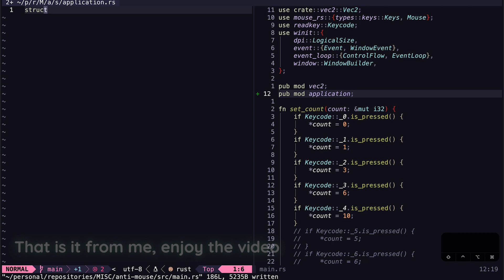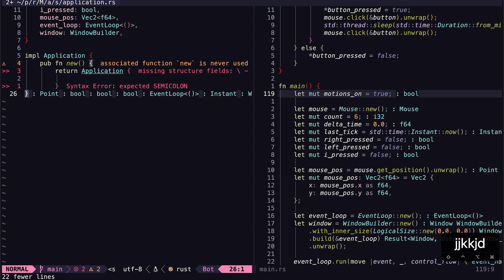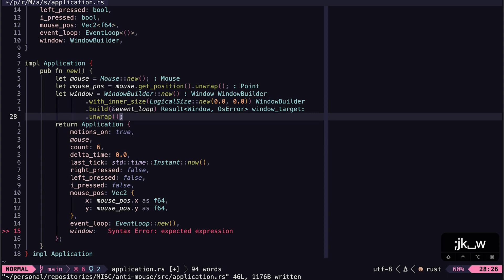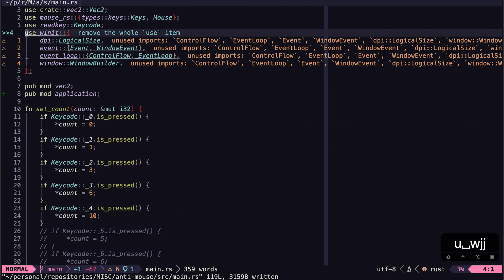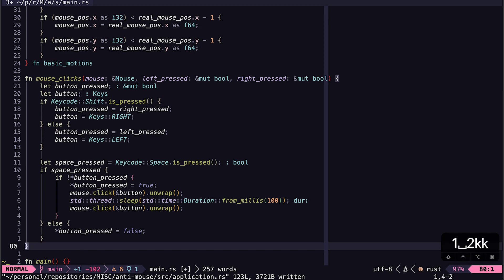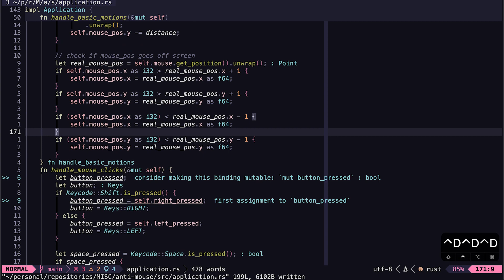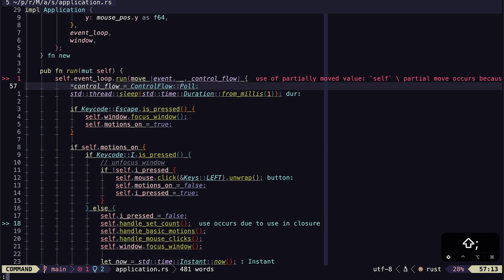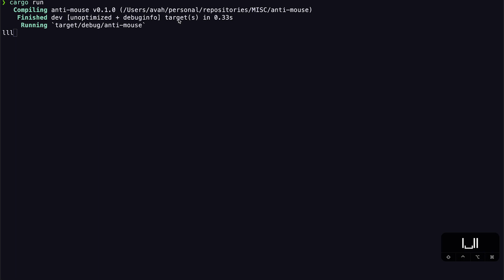Refactoring The Project | Anti-Mouse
Development of Anti-mouse, a program that allows using the mouse cursor, without an actual mouse, using vim motions.

In this video, I refactor the code  into a struct for easier development in the future. I also found this to be a good example of how Vim can be used to create and navigate files, and move code around.